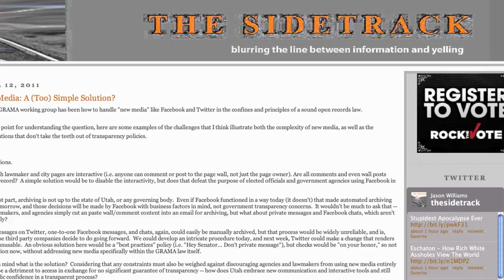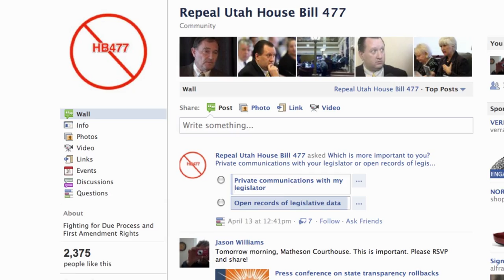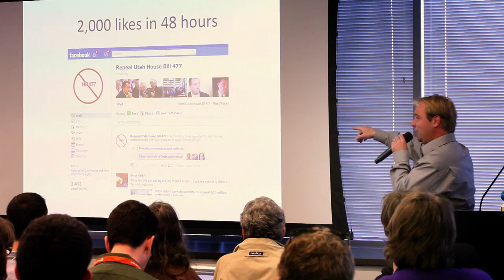OpenGov Champions: Jason Williams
OpenGov Champions is a series that highlights everyday heros who fight for greater government transparency and openness in local as well as national level. In this episode we meet Jason Williams from Logan, UT.

VIDEO USAGE

Thanks!